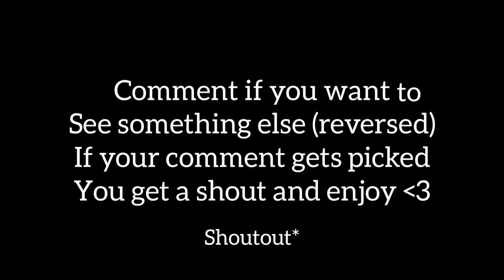The Food Theorists Intro but it's reversed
Thank you for all the support these days ily 🙏🥺